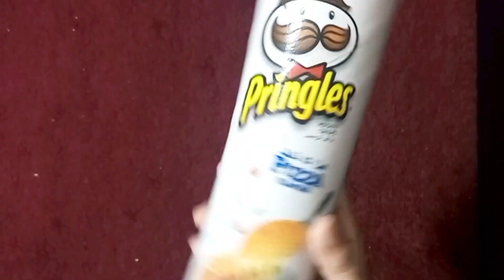Awesome Ideas with Pringles in 5 minutes- Recycling ideas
Hi Welcome to Flames Of Art And Craft
Welcome to my DIY Craft Tutorial! In this highly informative and engaging video, I will guide you through the process of transforming a simple Pringle box into a stunning vase.

I'll take you step-by-step through each stage of the project, providing clear and concise instructions along the way. You'll learn how to properly prepare an appealing vase.

But that's not all! I'll also explore various creative techniques to decorate and personalize your vase, allowing you to add your own unique touch.

Whether you're a seasoned crafter or just starting out, this video is designed to be accessible and enjoyable for everyone. I'll make you feel like you're crafting alongside me, providing helpful insights, and answering any questions you may have.

So, grab your Pringle box, gather your crafting supplies, and get ready to embark on this exciting DIY adventure! By the end of this video, you'll have a beautiful vase.

Get ready to unleash your creativity and let's make something extraordinary together!